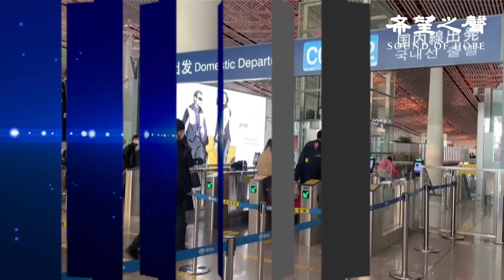習視察南部戰區 罕見表態疑洩秘密；陸媒揭長峰醫院震撼「朋友圈」 疑涉中共最大罪惡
兩岸新聞：
習視察南部戰區 罕見表態疑洩秘密
陸媒揭長峰醫院震撼「朋友圈」 疑涉中共最大罪惡
中共嚴查出境者 旅客現金物品超標受罰

國際新聞：
史上最強火箭“星艦”首飛 飛行過程爆炸解體
葉倫將就美對華經濟政策發表演說 專家解析